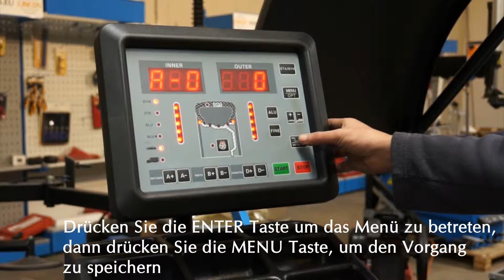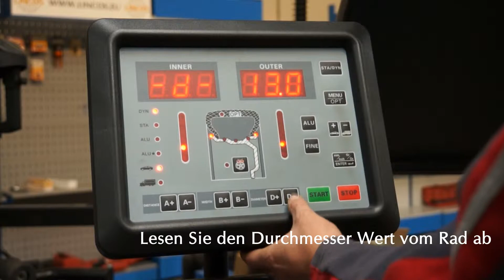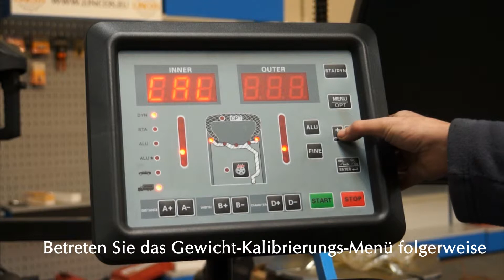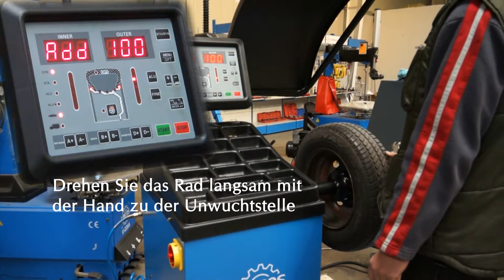Lincos® STD-462 Kalibrierung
LKW und PKW Reifenwuchtmaschine, Felgendurchmesser 10"-32", manuelle Eingabe der Grössen, LED Display, massiver Rahmen